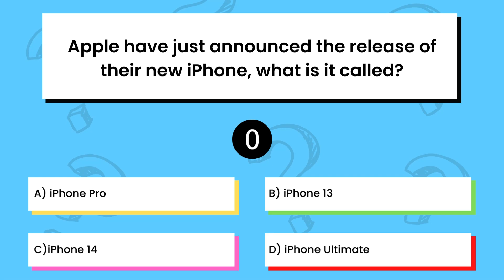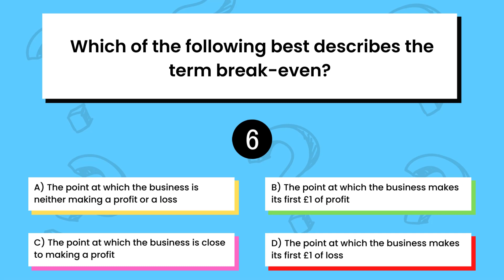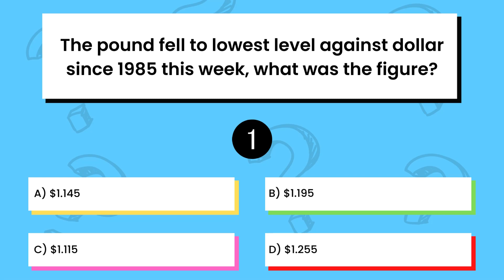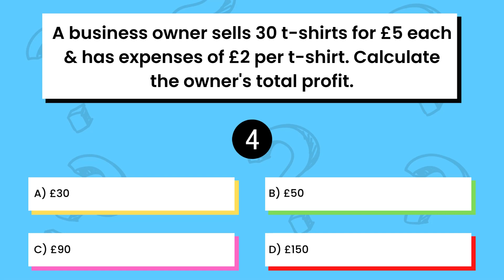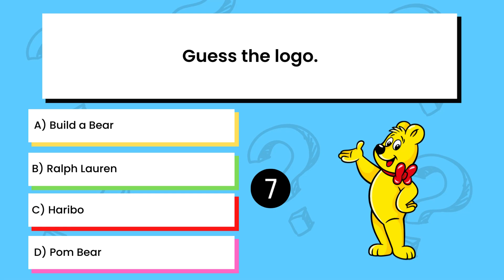Weekly Business Quiz | Season 1 - Game 2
Test your business knowledge each week with our weekly business quiz.

The quiz covers a range of business topics, business news, theory and some questions just for fun.

You can follow us on the following socials to see even more Business content: